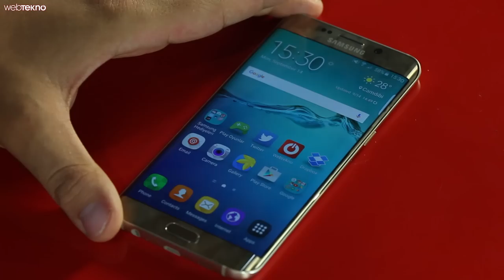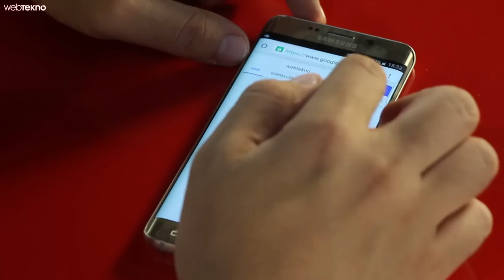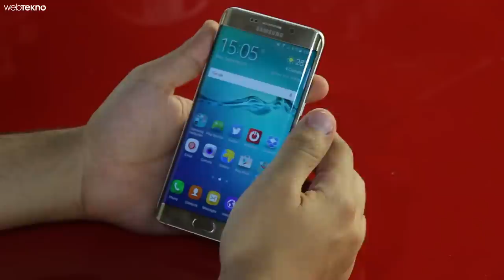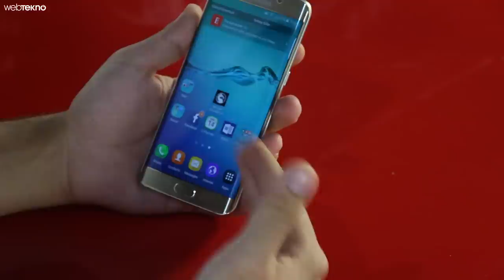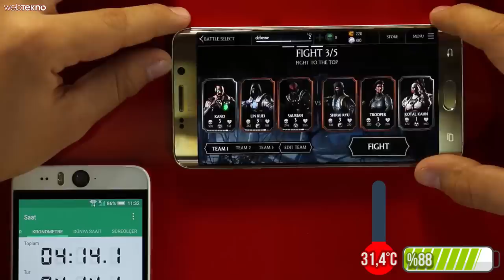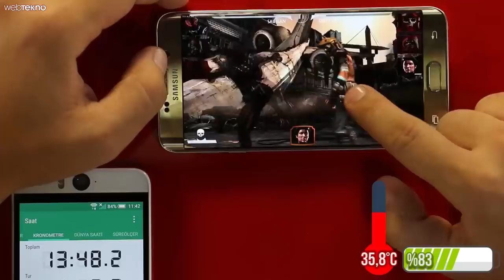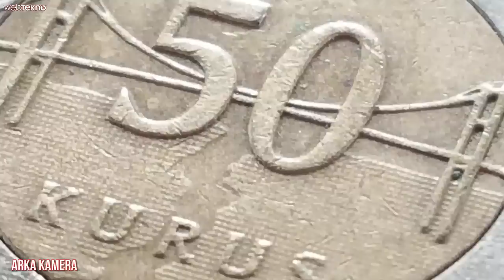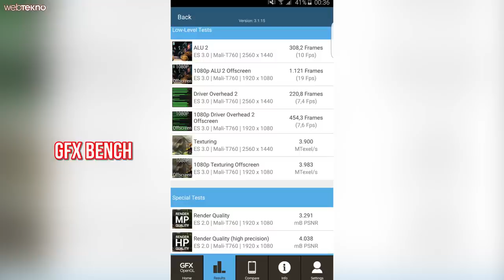Samsung Galaxy S6 Edge Plus İncelemesi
Samsung'un iki yana kıvrımlı ekranıyla dikkat çeken telefonu Galaxy S6 Edge'in büyük ekran modeli olarak gösterilen Galaxy S6 Edge Plus test merkezimize konuk oldu. Bakalım Avrupa'da tatmin edici satış rakamlarına ulaşan Galaxy S6 Edge Plus bizlere neler sunuyor.